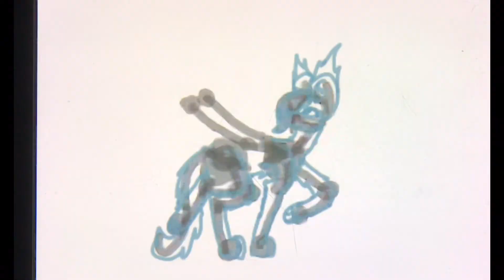NEW OC! (WOLF/OC SPEEDPAINT)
Hey! I hope your day is going good! This is the last post till next week. :( Reese is going to her dad’s that’s far away so I won’t be able to see her or made Speedpaints. :( Anyway, I brought you guys this new Speedpaint! I hope you like it as much as I do!
Song 1: Unknown Brain - Perfect 10 (feat. Heather Sommer) [NCS Lyric Video]
Time Taken: 2 Hours and 35 Minutes
Layers Used: 39
App Used For Drawing: ibisPaint
App Used For Editing: iMovie
FULL IMAGE: Instagram: sunset._aesthetics188
NOTE: THIS WAS INSPIRED BY BITS AZALIS DASH!
Stay Safe! :)